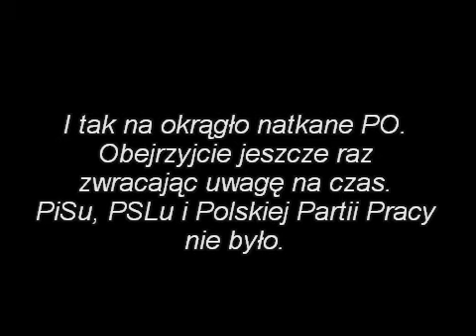Kampania Samorządowa - finansowanie.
Brak jakichkolwiek skrupułów i przyzwoitości.
Teraz możecie się przekonać jak wygląda rzeczywiste zawłaszczenie.
Jak domniemam PO zmieniło swój pogląd na media publiczne - likwidacja nieaktualna.